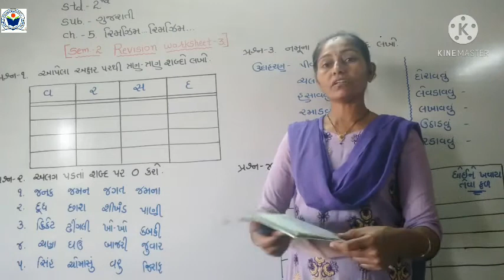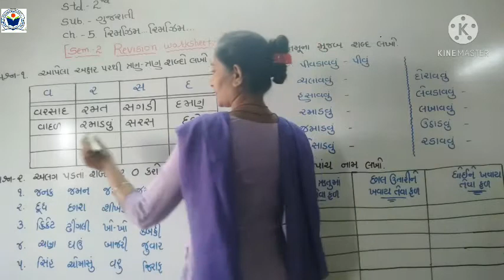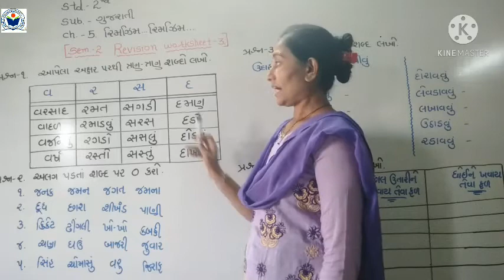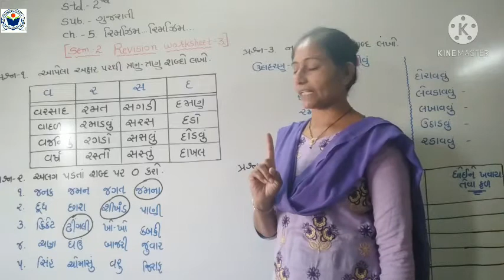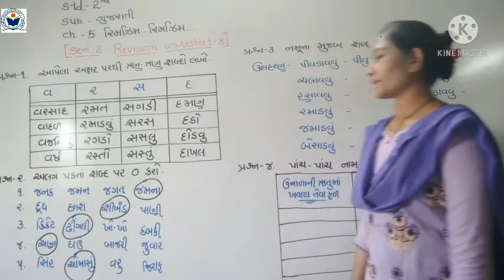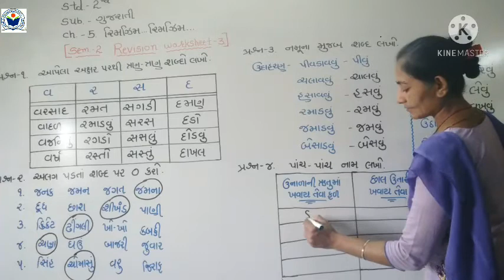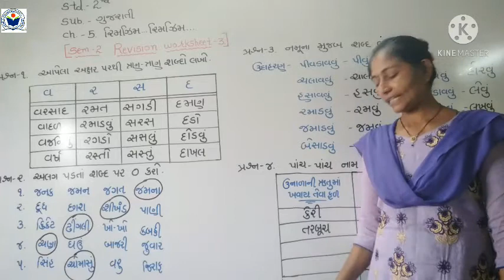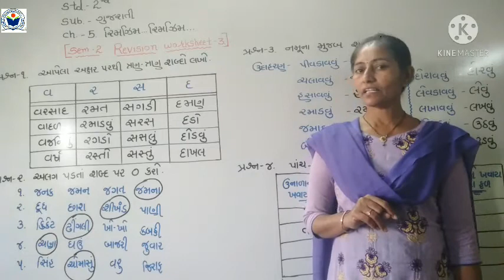Std 2Guj Ch 5Sem 2Rev Worksheet 3Part 3 mp4